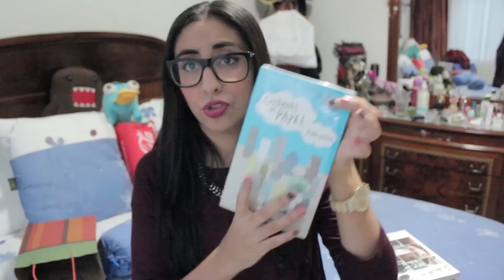BookHaul - Enero 2015 | LuzDepp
✿ld89✿